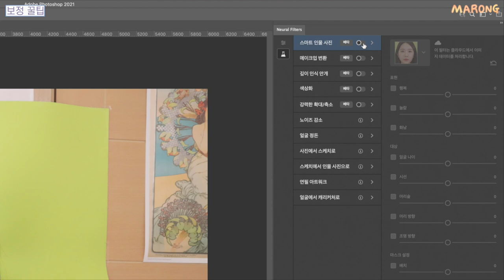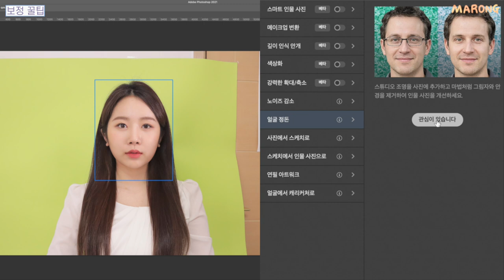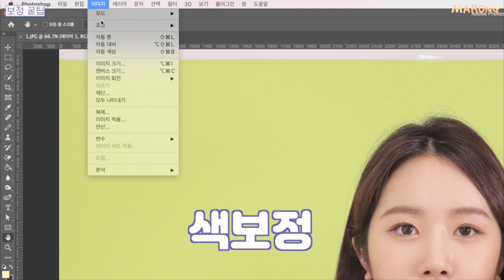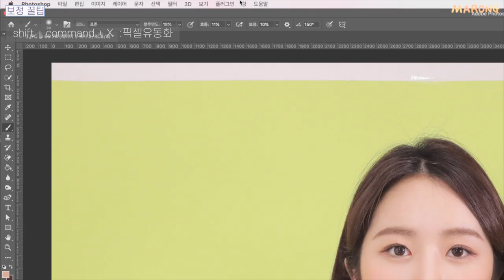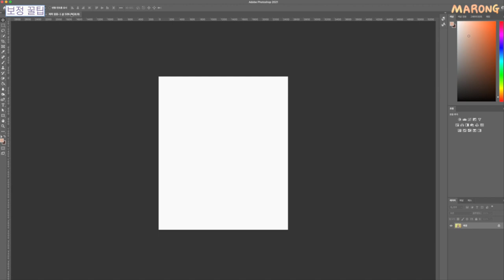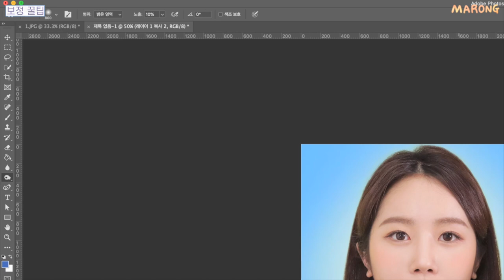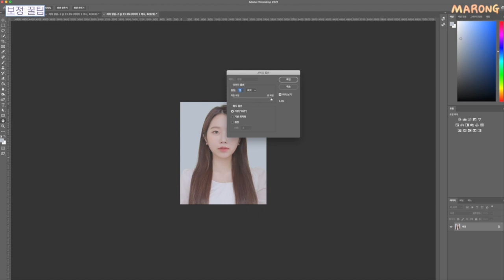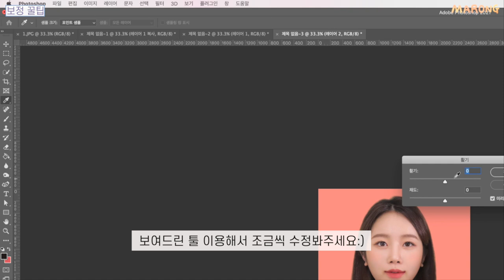셀프 증명사진/취업사진 영상 하나로 끝내세요 (메이크업~촬영~포토샵까지)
🍧 SNS 🍧

라떼는 어플도 없어서 사진찍은거 컴퓨터로 옮겨가지구 몇개 안되는 툴로 뽀샵하고 그랬단 말이죠??
요즘 아주 세상 좋아져가지구 얼굴 인식해서 아주 쉽고 자연스럽게 포토샵도 되고~~
누끼도 클릭한번이면 똑 따지고~
셀기꾼 능력이 이렇게 발휘될지 누가 알았겠냐구요ㅋㅋㅋㅋㅋㅋ
오늘 진짜 영상에 꿀팁 가득가득 담아 흘러넘치니까 도움이 되셨다면 댓글도 많이많이 남겨주세요히히🥳

⭐️이벤트 알림⭐️
마롱이 알려준 셀프 증명사진 꿀팁으로 ‘나만의 프로필 사진 만들기 이벤트’ 참여하고 선물 받아가세요🧚‍♀️

무려 제가 학생때부터 쭉 써온 어도비 크리에이티브 클라우드! 포토샵을 포함한 20개 이상의 앱(PC/모바일) 패키지를 다 쓸 수 있게 해준대요!!🙊 (미대생 필수템)
무료 체험판만 써도 전원 배스킨라빈스 기프티콘을 준다니,, 외않헤??
포토샵 한번 써보면 너무 편해서 끊을 수 없다는 것만 주의하세요✨

오렌즈 내츄럴데이 브라운 20p/30000won Graphic DIA 12.7mm
O’LENS Natural Day Brown